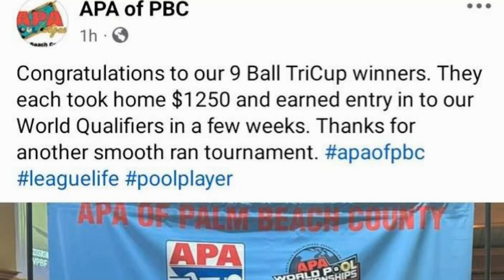APA of PBC- SPRING '24 9-BALL TRI -CUPS- 1ST ROUND, 5th Match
Bhad To The Bone vs Free Donuts. Trimmed from 22:47